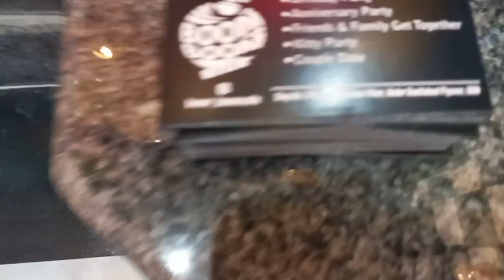Boom Boom Cafe Grand Opening || And meet up with Sahil Sharma bro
Hey Family !

We invited in boom boom cafe today For Opening ...
and meet up with brothers..

Boom Boom Cafe

Address  :- Shop No-59, Laxman Vihar,Ph-2,Under Daultabad Flyover, Railway/Bus Station,GGN,Haryana

[ Aap Sabhi Ko Bhaut Sara Thanks Itna Pyar Dene ke Liye...Love You All, Keep Supporting, Keep Loving 🤗 ]